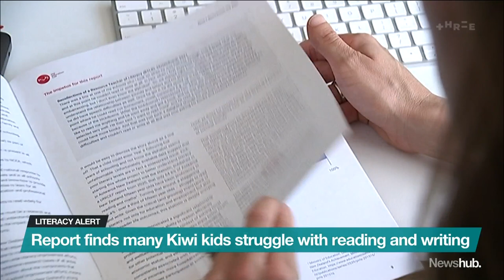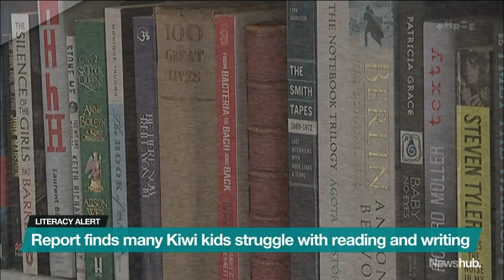Many Kiwi kids struggle with reading, writing - report | Newshub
A new study into the literacy skills of New Zealand children makes for grim reading, but PPTA president Melanie Webber says it won't come as a surprise for many teachers.